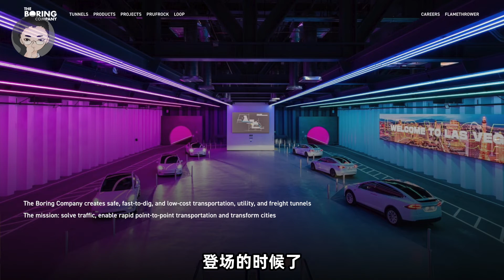飛機將被馬斯克 (Elon Musk) 淘汰？馬斯克統治運輸業的商業布局沒人能阻止？